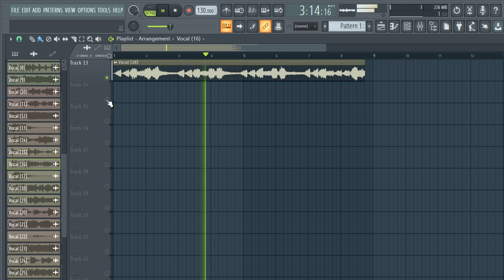FREE DOWNLOAD VOCAL LOOPS / FEMALE VOCAL SAMPLE PACK (Samples for Drill,Hip-Hop and Trap) "VOL.41"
tags ignore